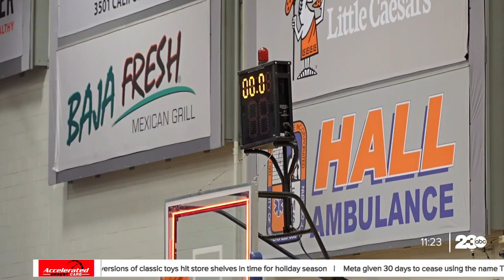CSUB MENS BASKETBALL TEAM PREPARES FOR SEASON